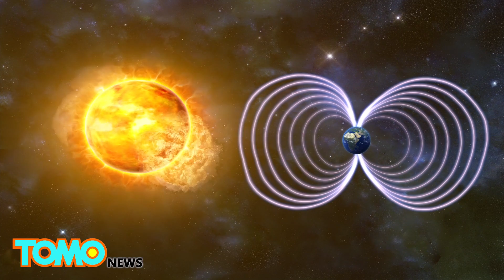Superflare: Sun may produce devastating superflares that can wipe out life on Earth - TomoNews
AARHUS, DENMARK —  A new study suggests that the Sun has the potential to produce superflares that could destroy the Earth.

Researchers from Denmark's Aarhus University investigated almost 100,000 stars with superflares and discovered that about 10 percent had a magnetic field similar to or weaker than that of the Sun's. The study was published in the journal Nature Communications.

"We certainly did not expect to find superflare stars with magnetic fields as weak as the magnetic fields on the Sun. This opens the possibility that the Sun could generate a superflare," Christoffer Karoff from Aarhus University told Live Mint.

The study found that a superflare, just like standard solar flares, occurs when large magnetic fields on the surface of a star collapse. If one occurred on the Sun, the collapse would cause the Sun to release gigantic amounts of energy and hot plasma that would strike the Earth with an intensity of up to 100 times worse than the most powerful solar flare ever recorded.

The superflare would not only severely disrupt GPS and radio communication systems and power grids. It could also wipe out Earth's atmosphere and thus the planet's ability to support life.

The largest solar eruption in recorded history, dubbed the Carrington Event, struck the Earth in September of 1859. The solar flare disrupted the telegraph system worldwide and damaged the planet's ozone layer.